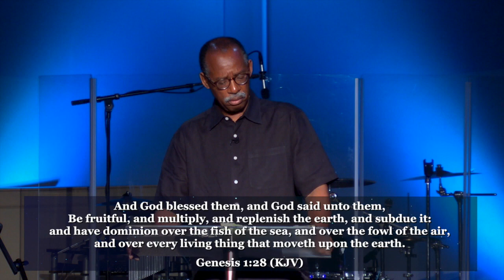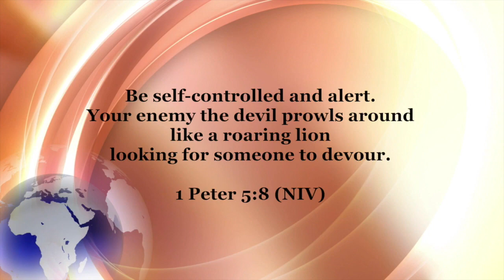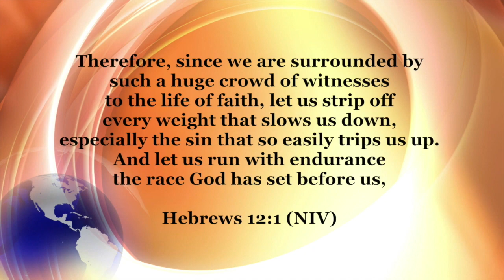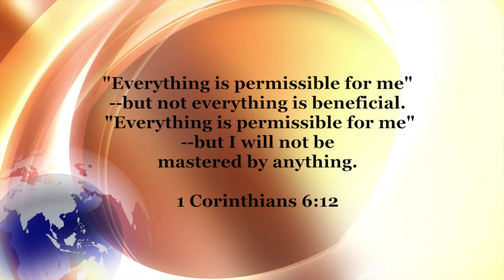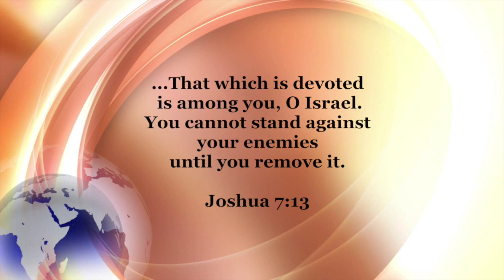Take Charge Of Your Life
Welcome to Wednesday Night bible study! We invite you to join us in person next Wednesday, January 4th at 7:30 pm.